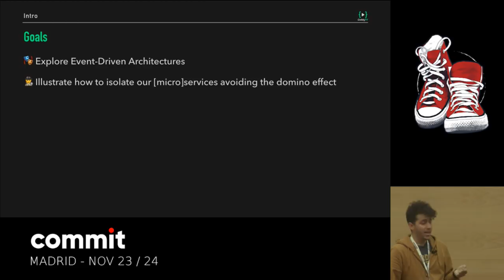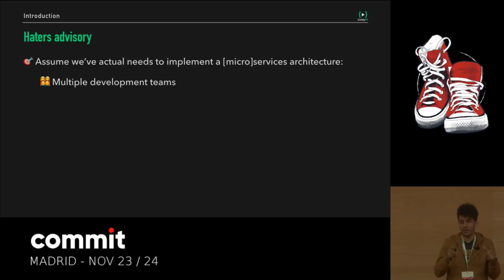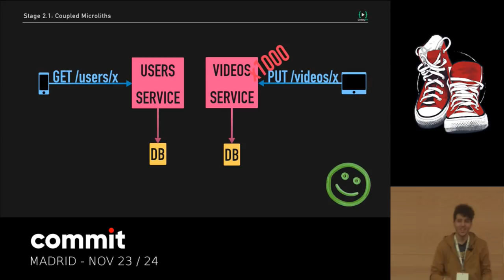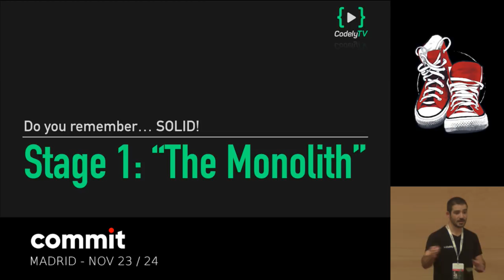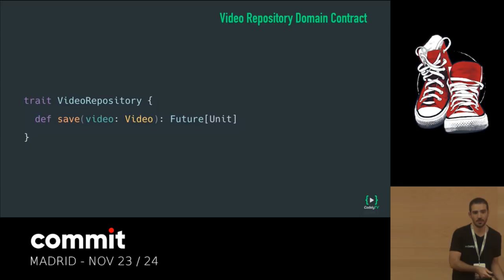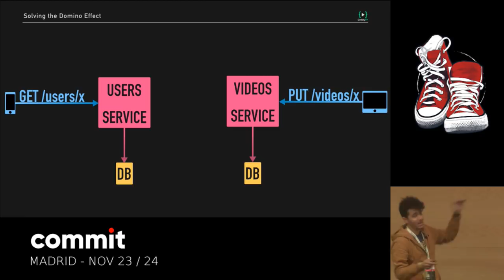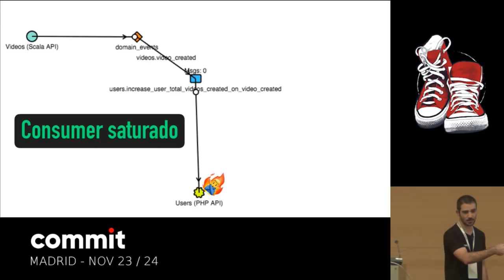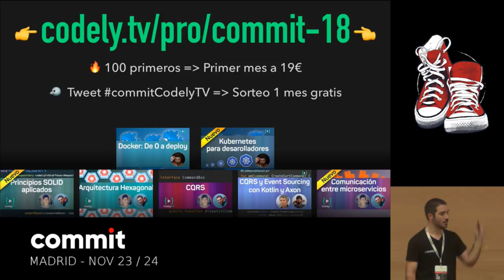Comunicación entre [micro]servicios: Event-Driven Architecture (track1)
JAVIER FERRER GONZÁLEZ, RAFA GÓMEZ CASAS

Analizaremos los pros y contras de las distintas fases por las que podemos pasar a la hora de refacorizar un monolito en términos de arquitectura: Misma infraestructura, infraestructura independiente y comunicación vía HTTP, uso de Circuit Breakers, y una arquitectura basada en eventos de dominio.

Veremos los pros y contras de cada fase en aspectos como la afectación que puede tener en todo nuestro sistema el que uno de nuestros servicios se caiga. Cómo podemos evitar que esto provoque un efecto en cascada degradando así otros servicios.

La arquitectura basada en eventos es una solución que va de la mano de un nuevo conjunto de problemas al que tendremos que hacer frente: Consistencia eventual, replicación de datos, orden de los eventos no garantizado, duplicidad de eventos… Veremos algunos ejemplos de posibles soluciones a estos problemas para ser capaz de aplicar estos conceptos a nuestros proyectos más allá de la teoría.

Acabaremos con una demo rápida entre 2 servicios en distintos ecosistemas a modo de ejemplo de implementación: Un servicio en PHP y otro servicio en Scala comunicándose a través de RabbitMQ.